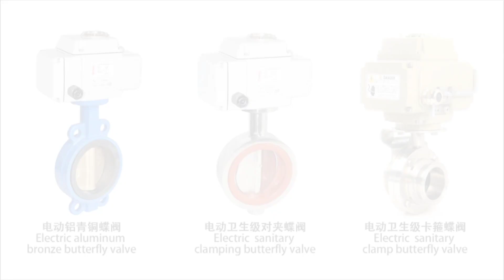Exploring The World Of Electric Butterfly Valves - Comprehensive Product Display#povvalve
Get an up close look at the newest electric butterfly valves on the market! Learn more about how this smart valve works and its state-of-the-art features. Discover why this electric butterfly valve is an ideal choice for your next project. Don't miss out on this must-see video!povvalve
Electric butterfly valve
Electric ball valve
Pneumatic ball valve
Pneumatic butterfly valve